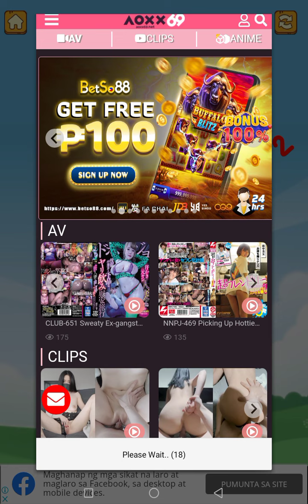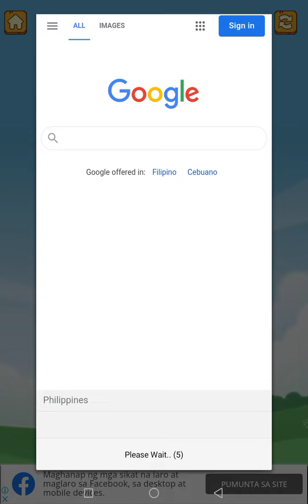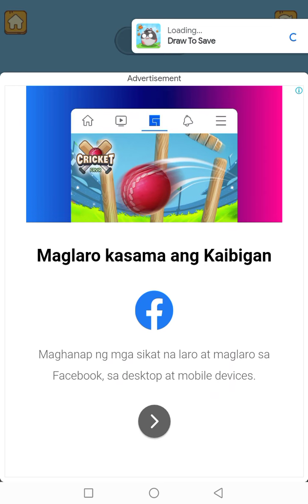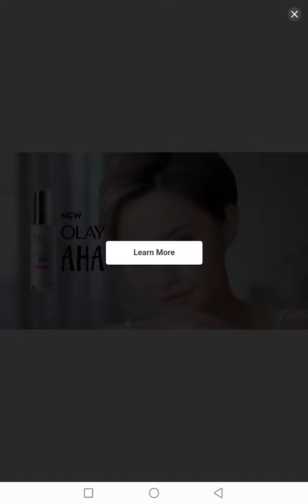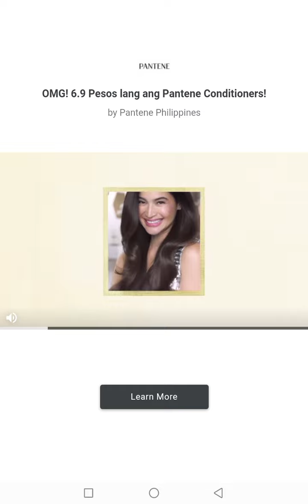Playing save the doge. (not a roblox game)